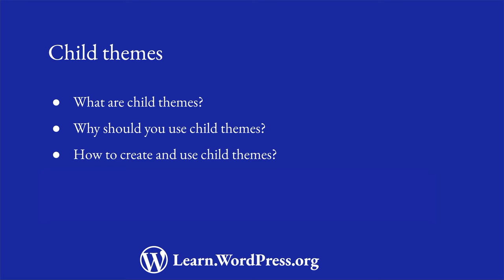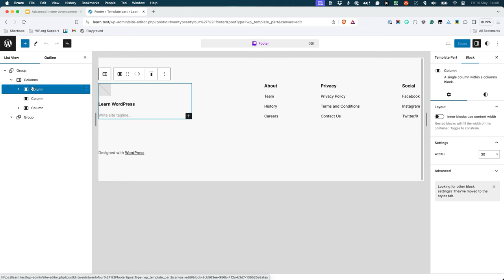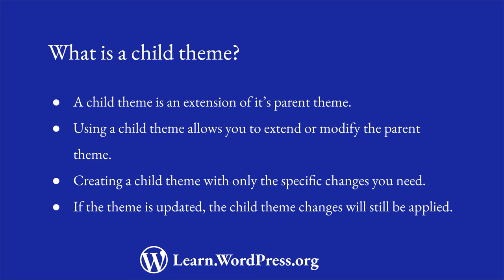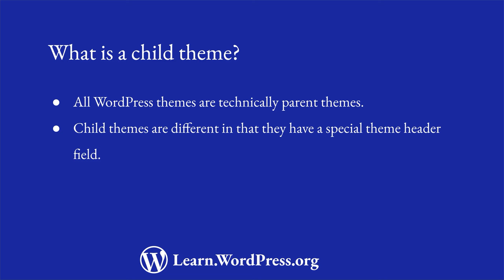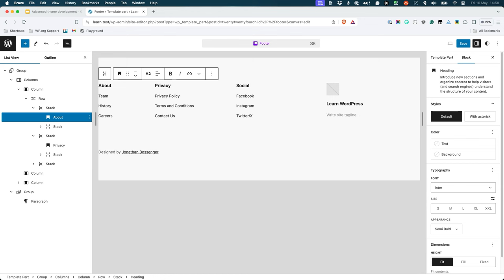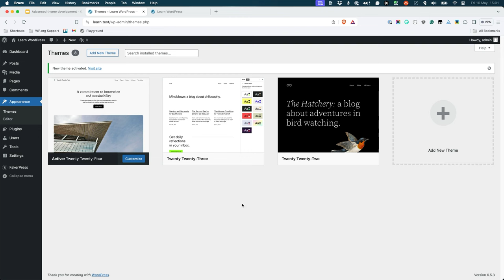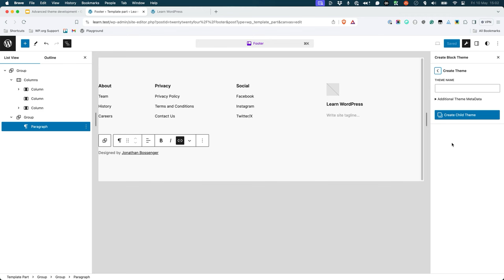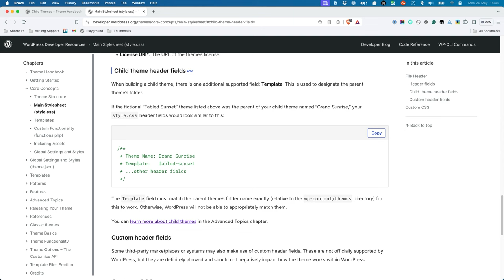Child Themes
Sometimes, you may need a way to modify or extend an existing theme, without making changes to the theme's code.

This is where child themes come in. Let's discover what child themes are, why you would use them, and how to create and use a child theme.

0:00 Introduction
0:21 What is a child theme?
0:40 Why use a child theme?
3:07 Creating a child theme
4:35 How child themes work
6:59 Using Create Block Theme
9:48 Further reading